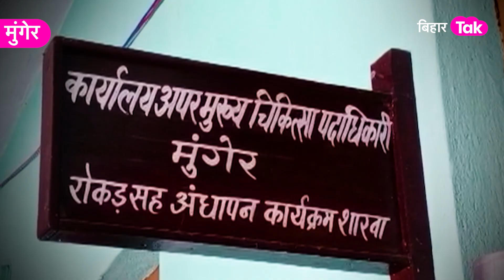Reality Check: Munger Sadar Hospital का भवन खुद बीमार, कैसे होगा मरीजों का इलाज | Bihar Tak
आज हम आपको मुंगेर सदर अस्पताल का हाल दिखाते हैं.. जिस अस्पताल में हजारों मरीज का इलाज होना है... उस अस्पताल की छत जहां- तहां से गिर रही है...